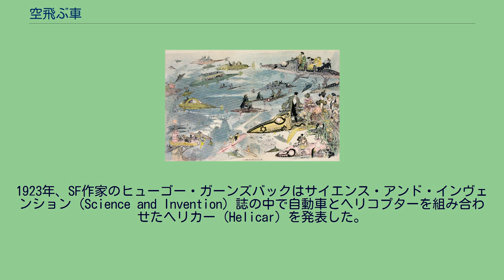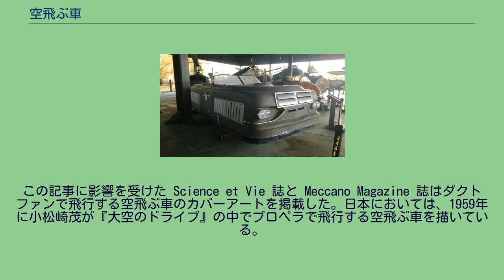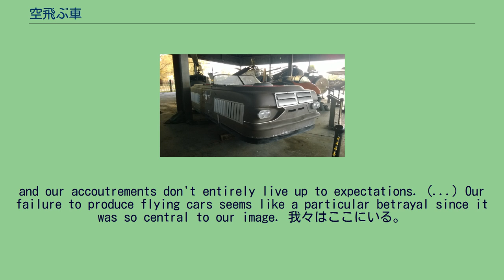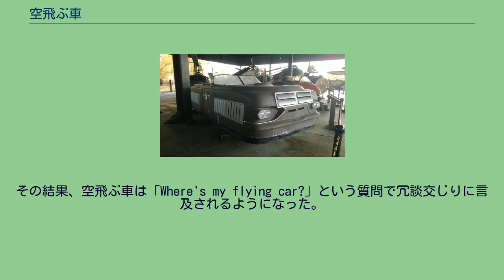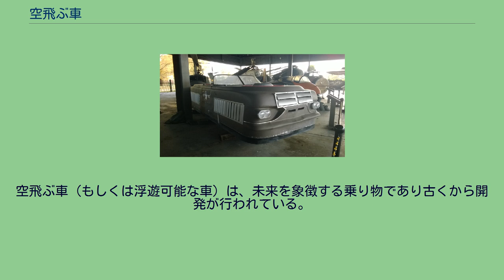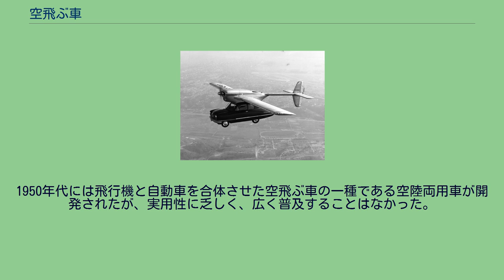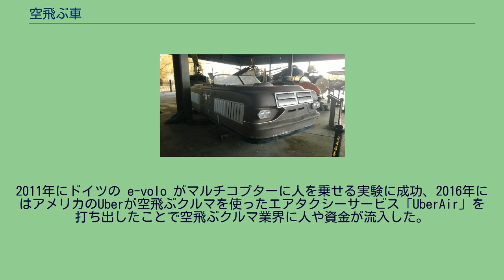空飛ぶ車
想像図 空飛ぶ車（そらとぶくるま、英: Flying car）は、飛行能力と走行能力の両方を兼ね備えた乗り物、もしくは個人が簡単に利用できる空飛ぶ乗り物。
"La Sortie de l'opéra en l'an 2000"（オペラからの帰宅） フランスのイラストレーターアルベール・ロビダは、1882年に発表した『オペラからの帰宅』の中で空飛ぶ車に乗って移動する2000年の人々を描いた。
ロビダの空飛ぶ車は、何らかの技術によって飛行する魚雷形の乗り物である。
1923年、SF作家のヒューゴー・ガーンズバックはサイエンス・アンド・インヴェンション (Science and Invention) 誌の中で自動車とヘリコプターを組み合わせたヘリカー (Helicar) を発表した。
構想によれば、2つの車輪で走行し好きな場所に離着陸可能であった。
ヘリカーは当時ニューヨークで問題になっていた交通渋滞の解消を可能にする乗り物として紹介された。
ガーンズバックが設定したヘリカーの実用化年は1973年だった。
20世紀に入ると、原子力の利用が盛んになり、原子力自動車や原子力飛行機などのアイデアが生まれ、空飛ぶ車にも影響を与えた。
1955年のスミソニアン・マガジンは、2000年には原子力で駆動する空飛ぶ車が普及しているであろうと書いた｡ 1957年のポピュラー・メカニクス誌にエアリアル・セダン (Aerial Sedan) と称される空飛ぶ車の記事が掲載された。
開発者はスタンレー・ヒラーという人物で、機体の前後にあるダクトファンで飛行する仕組みだった。
この記事に影響を受けた Science et Vie 誌と Meccano Magazine 誌はダクトファンで飛行する空飛ぶ車のカバーアートを掲載した｡ 日本においては、1959年に小松崎茂が『大空のドライブ』の中でプロペラで飛行する空飛ぶ車を描いている。
空飛ぶ車は、未来（21世紀のような近未来を含めた）を連想させる乗り物である。
1999年、アメリカ人ジャーナリストのゲイル・コリンズは以下のように指摘している。
Here we are, less than a month until the turn of the millennium, and what I want to know is, what happened to the flying cars? We're about to become Americans of the 21st century. People have been predicting what we'd be like for more than 100 years,
and our accoutrements don't entirely live up to expectations. (...) Our failure to produce flying cars seems like a particular betrayal since it was so central to our image. 我々はここにいる。
ミレニアムの変わり目まで、残り1ヶ月を切った。
私が知りたいのは、空飛ぶ車に何が起こったのか？ということである。
我々はもうすぐ21世紀のアメリカ人になろうとしている。
人々は100年以上も前から21世紀の世界がどのようになるかを予測してきたが、我々の周りを見渡す限り、完全に予測を実現できたとは言い難い。
( ... ) 未来予測の中心にあった空飛ぶ車の実現に失敗したことは、特別な裏切りのように思える。
その結果、空飛ぶ車は「Where's my flying car?」という質問で冗談交じりに言及されるようになった。
これは、現代技術がそれ以前の数十年間に行われた未来予測に追い付いてないことを象徴している。
ピーター・ティール率いるファウンダーズ・ファンドは｢空飛ぶ車を夢見ていたのに、手にしたのは140文字だ｣というマニフェストをサイト上に掲載した。
ティールは過去の未来予想に代わって到来した情報社会は新たな雇用を生み出していないと批判している。
空飛ぶ車（もしくは浮遊可能な車）は、未来を象徴する乗り物であり古くから開発が行われている。
鈴木真二は、実用化可能な空飛ぶ車の条件として、車と同じ値段で購入でき、安全性が担保された4人乗りの小型飛行機を挙げている。
ヘリコプターの専門家 Matt Garratt ...